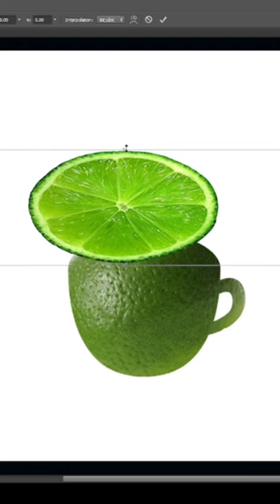Lemon photo manipulation.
In this channel you will get digital art,logo design,illustration videos. You can see how to make digital art,logo design,illustration with different software.  So hope you enjoy my channel.

In this channel you will find various types of colorful art, design, drawing,creative work, digital painting videos.
Hope my channel will make you more colorful.

logo design
A simple logo design